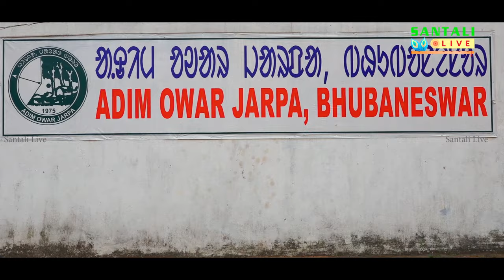JARPA RE SAKRAT|EP192|SANTALI LIVE|ADIM OWAR JARPA|BHUBANESWAR|SANTAL PARAB |PUSS SAKRAT